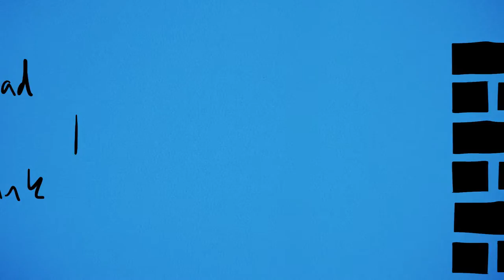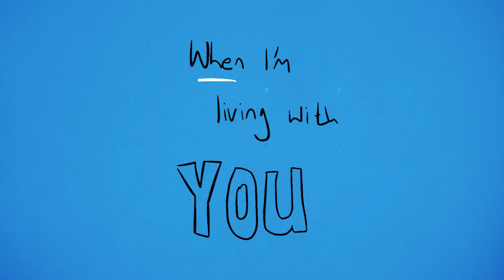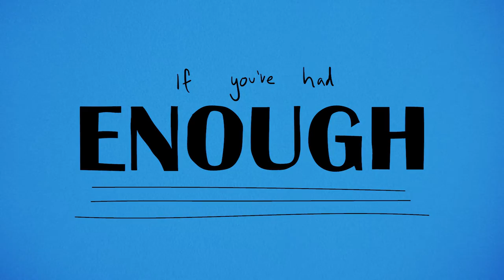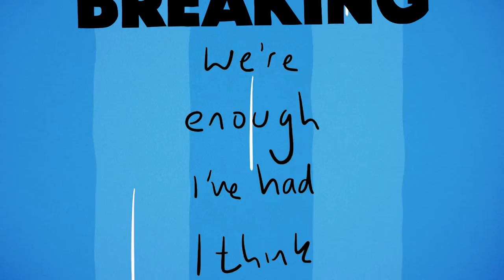Max White - Breaking Down [Official Lyric Video]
The official lyric video for Max White - Breaking Down

LYRICS:
Verse 1
I’m looking for the time to speak my mind
And my see’s the clock
I found
You’ve
Had a chance to do something right
But it’s never different this time

Pre-Chorus
I don’t need
To play fair
When I speak
You digress
Into all the little things I do

There’s no sign of an exit soon

Chorus
We can take it up
Or you can just come round
If you’ve had enough then you can sit back down
If we’re not moving up then we’re just going round
I think I’ve had enough we’re breaking down
We’re breaking down down down

Verse 2
Please don’t complicate it
I been doing this so long I just get so saturated
3 lies in 2 minutes
Never been one to complicate it
Pushing on a Pull
Drinking glasses half full
When I’m living with you

Pre-Chorus
I don’t need to play fair
When I speak
You digress
There’s no sign of an exit….

Mid-8/Bridge

Soon
Ahhhhhh
Tryna make it better better
But the feeling subsides
Ahhhhhh
We can try rebuilding but the bridge has divided
Ahhhhhh
Its already done, but you say…

About Max White:
Max White is a 24 year old singer/songwriter from The Isle of Wight, drawing influence from a wide range of artists such as Lee Fields, Justin Timberlake, Kacey Musgraves and Miguel. With intimate songs decorated in catchy melodies, funk/rock instrumentation, and pop structure; Max White’s music appeals to a wide breadth of listeners, giving definition to a new side of Alternative Pop. Max showcased his ability to thrive across a wide range of genres when his collaboration with dance music giants Dada Life received over 4 million plays; making it the most successful track on their album. Since then, he’s appeared on Spotify official playlists; ‘Dance Rising’, ‘Chill Tracks’, and ‘Heart Beats’. When adding endorsement from Rag’n’Bone Man off the back of Max’s last single ‘I Don’t Need You’, it makes his talent impossible to ignore.
New single ‘Breaking Down’ marks a new era of self-recorded and self- produced music alongside co-producer Johnny Ovadias. Written and recorded in 2 countries due to Covid-19, ‘Breaking Down’ is the result of hard work, dedication, and vision. Mixed and mastered at Larabee Studios in LA, Breaking Down is ready to meet the world.